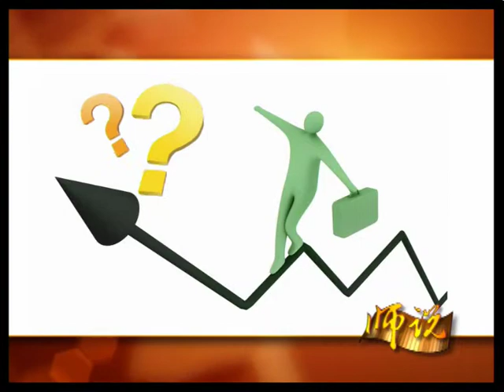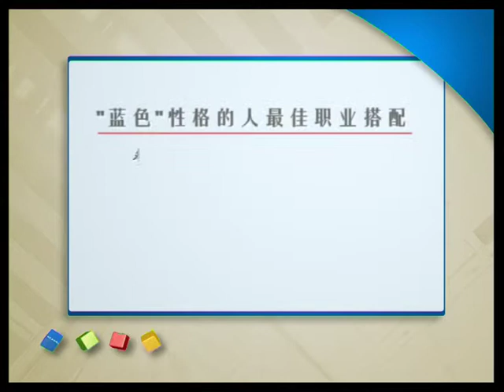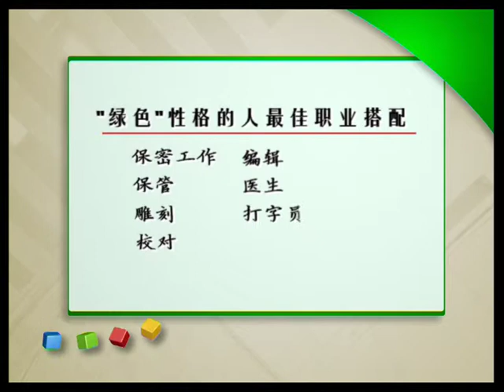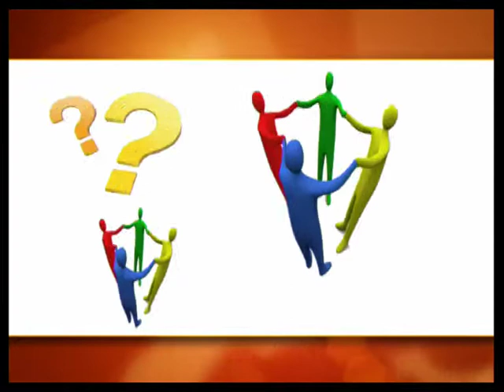妙用性格 05